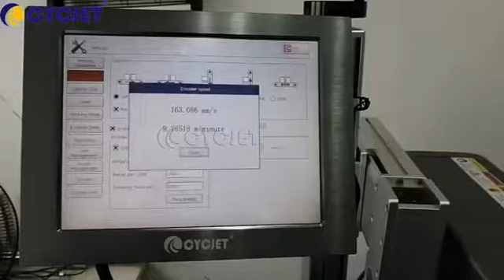How to Mark on Rubber Hose by CYCJET Pipe Fly Laser Printer Laser Marking Machine Laser Marker